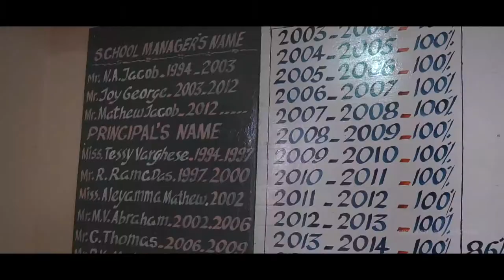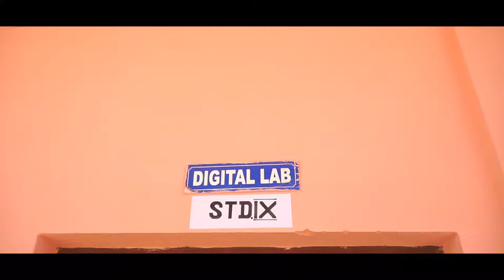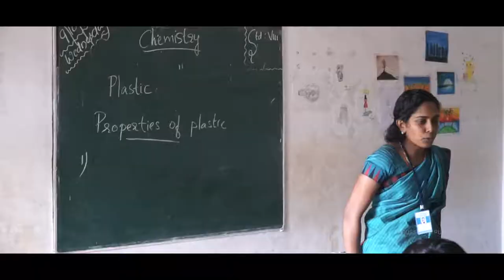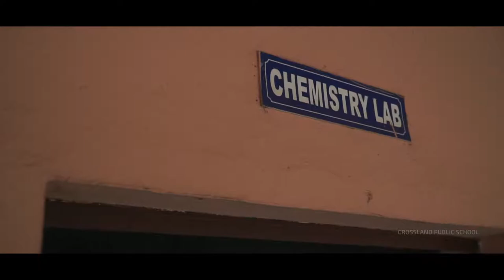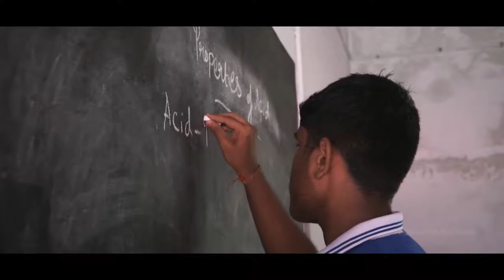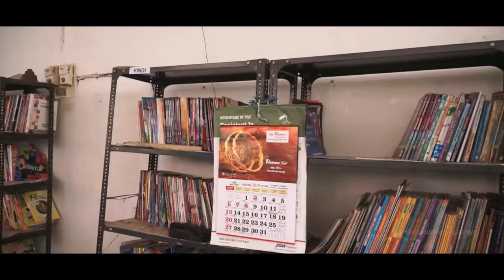CROSSLAND PUBLIC SCHOOL Documentary Film